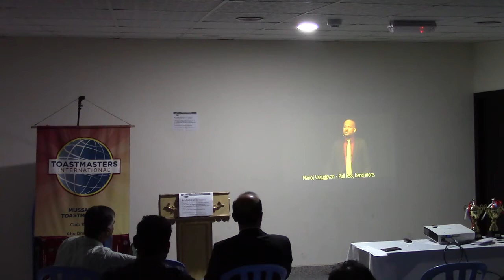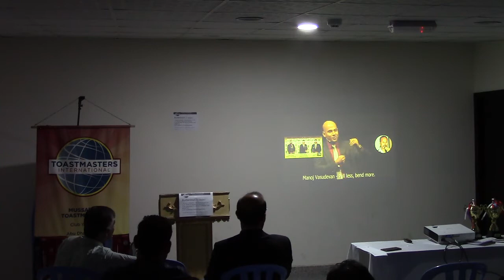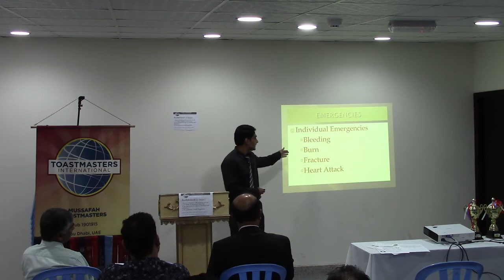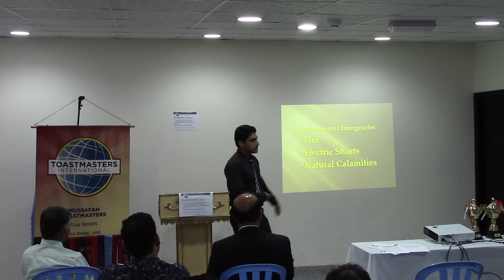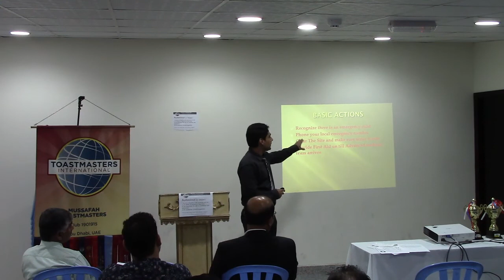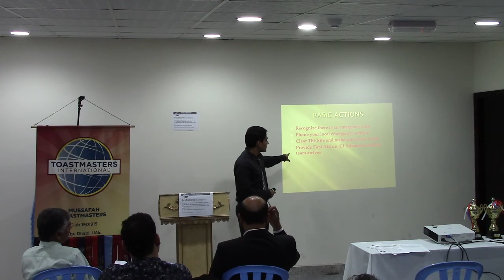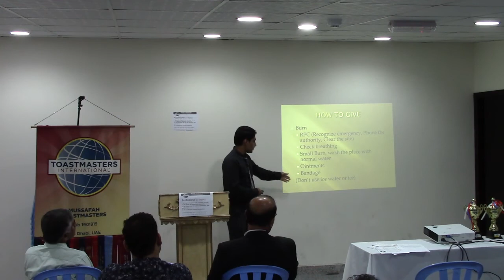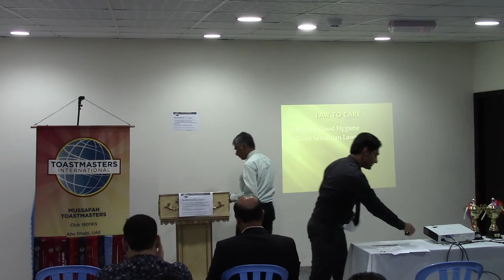Meeting 161 Part - 1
Part 1 of Mussafah Toastmasters Club meeting No 161 @ Malayalee Samajam, Mussafah on 28th August 2017